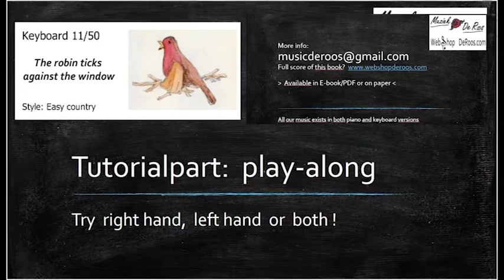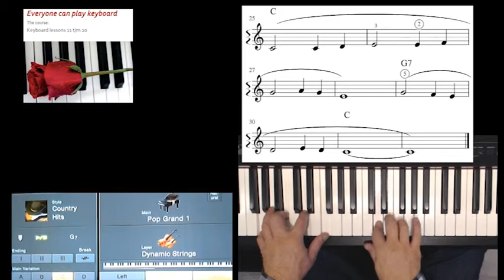Keyboard lesson 11 of 50. Title: Robin ticks window, Complete play along free keyboardcourse/score